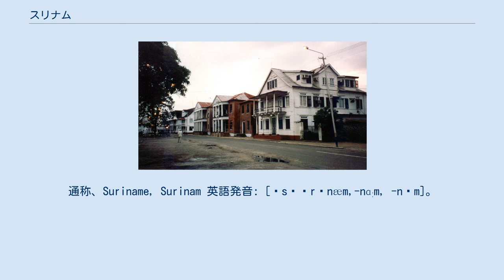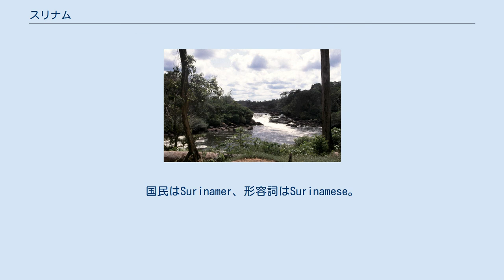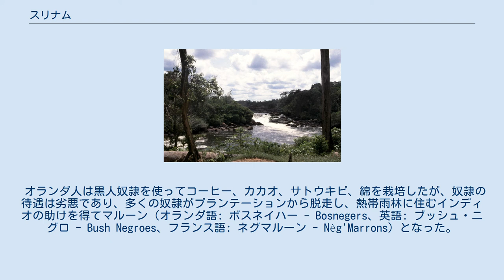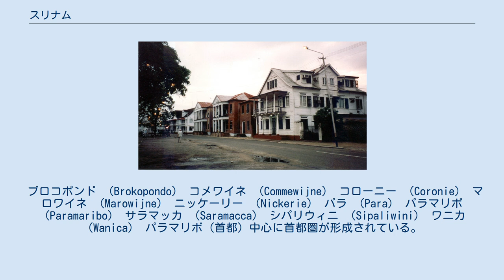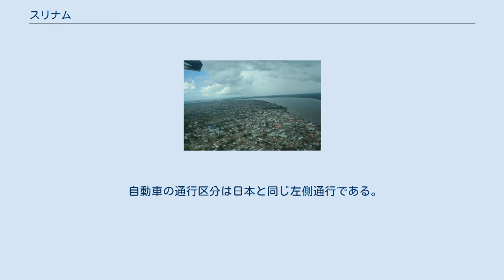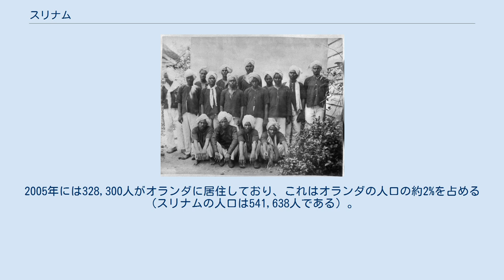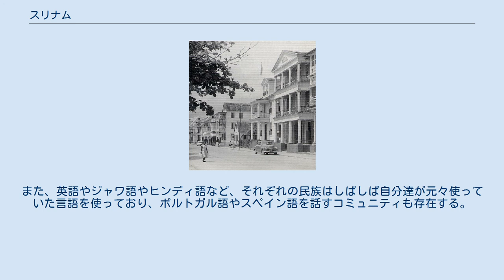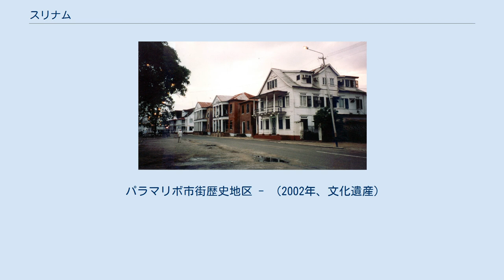スリナム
スリナム共和国（スリナムきょうわこく、オランダ語: Republiek Suriname）、通称スリナムは、南アメリカの北東部に位置する共和制国家。
東にフランス領ギアナ、西にガイアナ、南にブラジルと国境を接し、北はカリブ海、大西洋に面する。
首都はパラマリボである。
 スリナムはかつてはオランダ領ギアナとして知られており、南北アメリカ唯一のオランダ語圏でもある。
南部にはギアナ高地につながる山地があり、面積、人口共に南アメリカで最小の独立国である。
 正式名称はオランダ語で Republiek Suriname オランダ語発音: [ˌrepyˈbliːk ˌsyriˈnaːmə]。
通称、Suriname スリナーメ。
 公式の英語表記は、Republic of Suriname。
通称、Suriname, Surinam 英語発音: [ˈsʊərɨnæm,-nɑːm, -nəm]。
国民はSurinamer、形容詞はSurinamese。
 オランダ語名の Suriname の -na- に強勢がおかれ、英語名の Suriname の場合は Su- に強勢がおかれている。
 日本語の表記は、スリナム共和国。
通称、スリナム。
 国名は先住民のスリネン人に由来している。
 ヨーロッパ人が訪れる前、この地には先住民のスリネン人が居住しており、彼らの名前から今日のスリナム共和国の国名が取られた。
しかし、16世紀にスリネン人はカリブ族の攻撃によって追い立てられた。
 スリナムのプランテーション（1707年） ギアナ地方がヨーロッパ（スペイン）人に「発見」されたのは1499年である。
16世紀にオランダ、イギリス、フランス、スペインの探検家によって探検され、17世紀に入るとイギリス人とオランダ人が入植し、黒人奴隷を使用してタバコ栽培を行った。
両国は領有権を巡り争ったが1667年のブレダ条約でオランダはニューアムステルダム（現ニューヨーク）とスリナムを交換し、その後幾度かイギリスによる占領があったものの、以降オランダの領有権が確定した。
 オランダ人は黒人奴隷を使ってコーヒー、カカオ、サトウキビ、綿を栽培したが、奴隷の待遇は劣悪であり、多くの奴隷がプランテーションから脱走し、熱帯雨林に住むインディオの助けを得てマルーン（オランダ語: ボスネイハー - Bosnegers、英語: ブッシュ・ニグロ - Bush Negroes、フランス語: ネグマルーン - Nèg'Marrons）となった。
現在もサラマカ、パラマカ、ジュカ（オーカン）、クウィンティ、アルク（ボニ）、マタワイなどのボスネイハー部族が存在している。
ボスネイハーはしばしば新しい仲間を募るため、また、女性や、武器、食料、物資を得るためにプランテーションを襲撃した。
これらの襲撃はプランターやその家族に少なからずの損害を与えることとなり、植民地政府側は19世紀にボスネイハーと平和協定を結ぶに至った。
これによりボスネイハーは独立した地位と交易の権利を認められた。
 その後、1863年に奴隷制度が廃止されたが1873年まで完全解放はされなかった。
奴隷達の多くは自由になるとすぐに数世代に渡って彼らを苦しめたプランテーションから逃れ、パラマリボに流入した。
このことにより、スリナムにおける農場経営は一時停滞したがスリナムのプランテーションは手作業の労働者に大きく依存していたため、労働力の不足を補うためにまず中国大陸南部から、つづいてインドから、さらにはオランダ領東インド（現在のインドネシア、特にジャワ島）から契約労働者を受け入れ、新たな労働力とした。
またその間中東からも少数の移民が導入されている。
このような歴史により、スリナムは世界でも多様な民族性と文化を持つ国となっている。
 1954年にはオランダから自治権を獲得し、1973年にNPK（多くが黒人やムラートのクレオールからなる政党）がオランダ政府と完全独立のための交渉を始め、1975年11月25日に完全独立した。
分離手当ては非常に実質的であり、独立後最初の10年間のスリナム経済の大部分がオランダ政府の対外援助からなった。
 1980年に陸軍曹長のデシ・ボーターセによる軍部のクーデターが起き、スリナムの社会主義化が国家軍事評議会のもとで進められソ連、キューバと親密な関係を築いた。
1982年には民主化運動の指導者15名が処刑されたため、オランダは援助を停止した。
1986年にはボスネイハーなどからなるゲリラとの内戦が勃発した。
 1987年11...